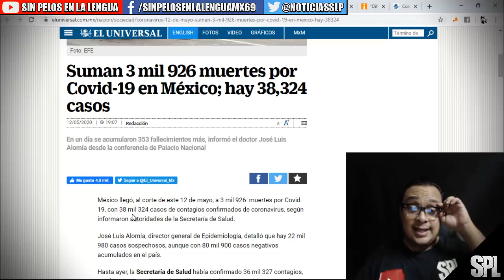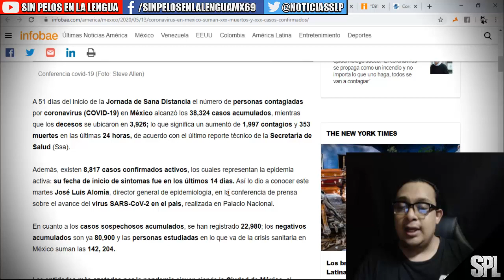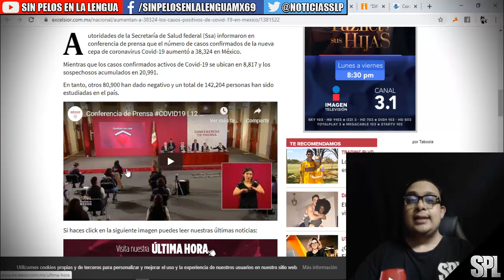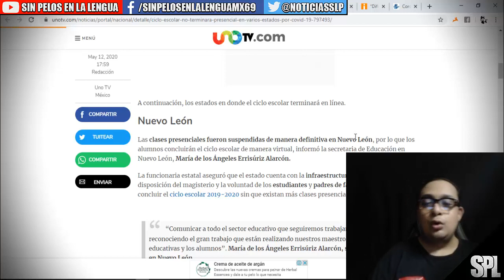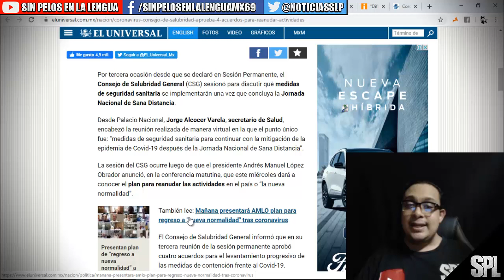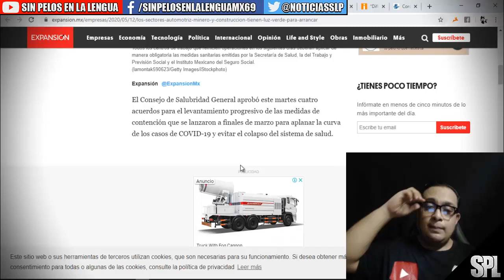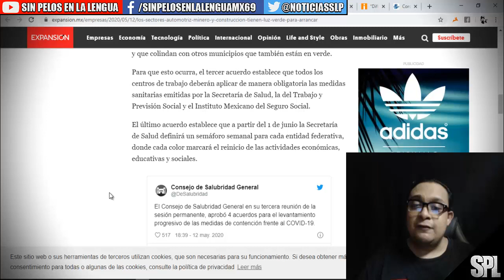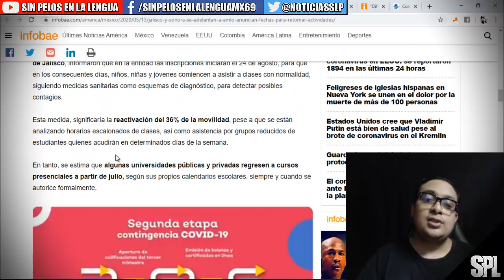Presentaran plan para REANUDAR actividades en el país| Nuevos Números , esto PASARA en México